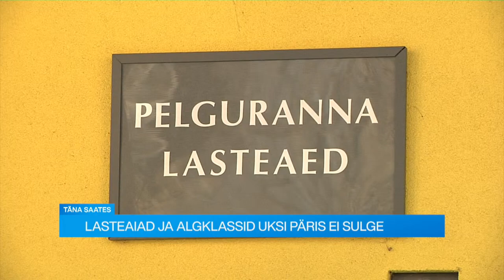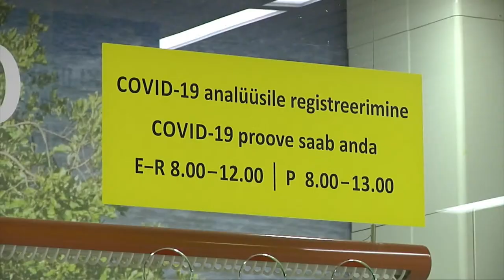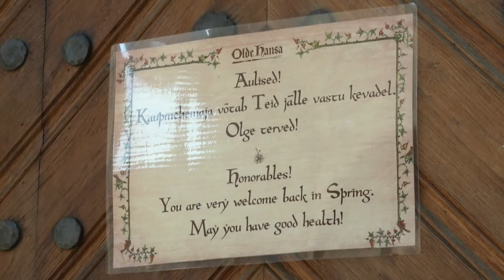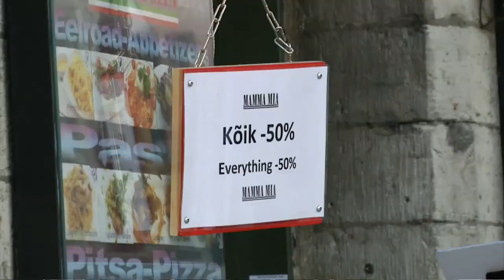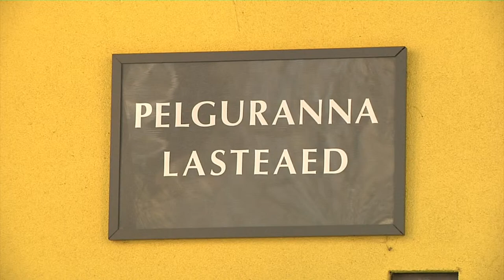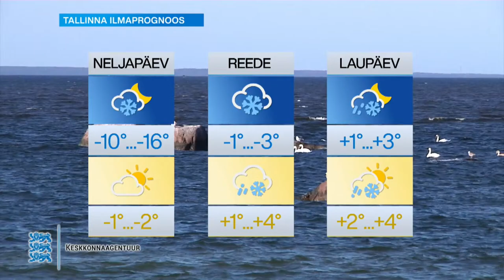10.03.2021 - Tallinna uudised